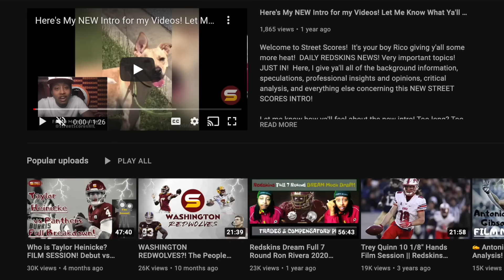🚨All WSH GM Interviews Scheduled in Miami at Josh Harris Mansion! Why Elite NFL Minds ALL LOVE WSH!🧠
Today's Topics:
Full breakdown of weaknesses & strengths, advanced stats analysis & PREVIEW of Washington Commanders 2023 REGULAR SEASON!

Confirmed President of football operations Schedule! Interviews January 9th & January 10th! Why Elite NFL Minds ALL Want To Work For WSH! Commanders are top landing spot for elite GM! The Commanders begin their search for a high-ranking football executive today, interviewing Chiefs assistant GM Mike Borgonzi, source said. He’s been a top lieutenant for GM Brett Veach during their run. 49ers ass't GM Adam Peters will interview for the Commanders head of football ops job tonight in Miami, per sources. The Raiders and Chargers also requested permission to interview Peters for their GM jobs! Declined! Prioritizing Commanders! Commanders have also requested permission to interview Browns AGM Glenn Cook! Eagles asst. GM Alec Halaby is scheduled to interview Wednesday! Bears assistant GM Ian Cunningham will interview with the Commanders on Wednesday! Cowboys' VP of player personnel Will McClay for GM interviews!

1) Bears (from Panthers)
2) Commanders
3) Patriots

HC:
Raheem Morris (LAR)
Anthony Weaver (BAL)
Ben Johnson (DET)
Aaron Glenn (DET)
Mike Macdonald (BAL)
Bobby Slowik (HOU)
Dan Quinn (DAL)

GM/Football Ops:
Glenn Cook (CLE)
Ian Cunningham (CHI)
Mike Borgonzi (KC)
Adam Peters (SF)
Alec Halaby (PHI)
Will McClay (DAL)

ron rivera eric bieniemy fired jack del rio martin mayhew eugee shen bob myers Rick Spielman advisors Mitch Rales Magic Johnson David Blitzer Top free agency destination!

2024 nfl draft top prospects 2024 nfl combine 2024 mock draft 7-round mock draft 2024 team needs 2024 priorities scenarios trade back trade up draft strategy tankathon projections comps nfl draft trade value chart Next regime GM & Head coach build team draft like Lions & rams! late round steals! Commanders trading for Bears QB Justin Fields?